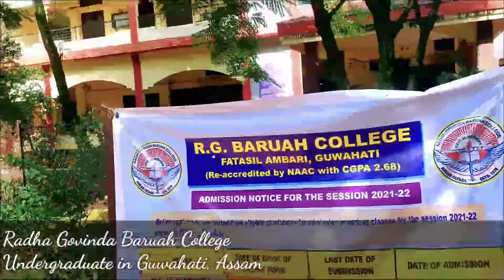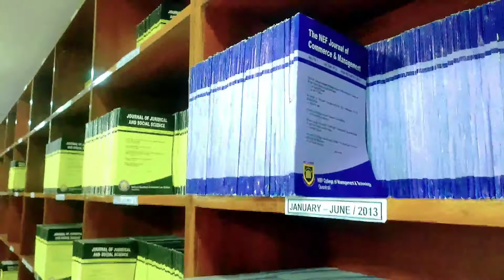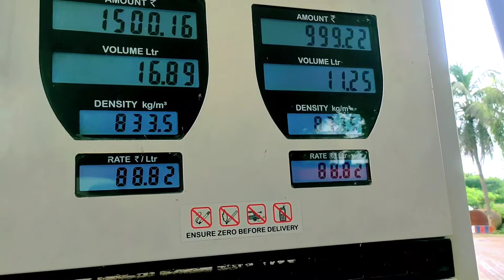Guwahati to Dimapur by road reached safely 🙏🙏🙏 thank you for your prayers 🙏